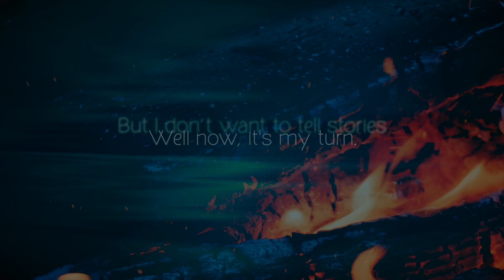This is Exempla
Looking for well-told stories that illustrate God's truth? Listen to Exempla, a Christian storytelling podcast by Nathaniel Brown.